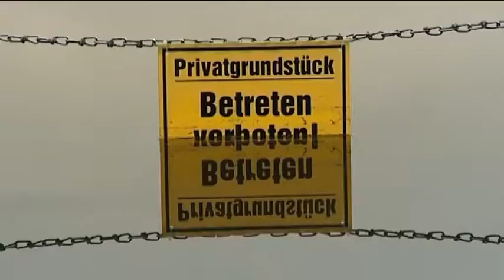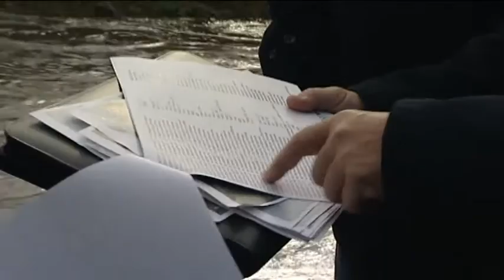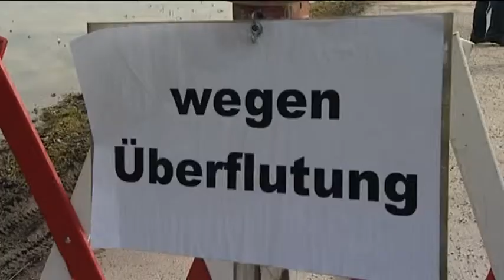Keller überflutet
Durch den starken Regen Ende Februar ist der Grundwasserspíegel enorm angestiegen, zahlreiche Keller wurden von unten geflutet. Vom Klagenfurter Stadtsenat wurde ein Lokalaugenschein durchgeführt und in einer Sondersitzung diverse Hilfsmaßnahmen für die betroffenen Bürger beschlossen.